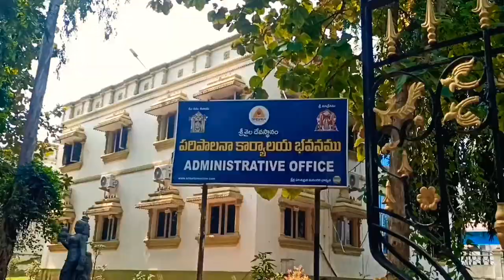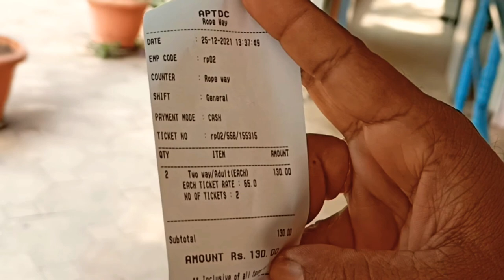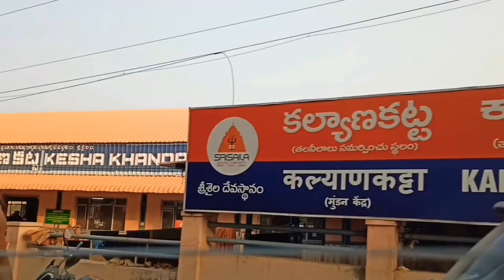పాతాళగంగను,అతిసుందరమైన దృశ్యాలు చూడాలంటేమనంవెళ్ళాలి Srisailam Roapway దగ్గరికి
పాతాళగంగను,అతిసుందరమైన దృశ్యాలు చూడాలంటేమనంవెళ్ళాలి Srisailam ropeway దగ్గరికి l Success Life Mantra l ropeway at Srisailam l ropeway Srisailam l srisailam ropeway and boating l Srisailam ropeway cost l Srisailam rope l

Roping in Srisailam:
     One of the best ropeways in the country, Srisailam ropeway is an indispensable part of Srisailam tour. The holy town of Srisailam is by the side of River Krishna. Krishna River that flows near the hills where the Sri Mallikarjuna Swamy Temple is located is called as Patalganga.
     The ropeway in Srisailam has been provided by the tourism department for the tourists to reach the Patalganga from the top of the hills. It operates from the ropeway centre, which is located in the Haritha Hotel of the tourism department.
It is not only an easier way to reach the river which would otherwise require a strenuous walk, traveling by rope way also adds a bit of excitement and adventure to your trip. Tourists visit Patalganga to take a dip in its holy water and wash away their sins. There are steps to enter the waterbody.

There are ropeway cabins with the capacity to accommodate 4 people that will take tourists down till the River. On festivals and holidays, with the increased number of tourists, one might have to wait in queue for their ride of the Srisailam ropeway. There is waiting luge where tourists can wait comfortably for their turn.

Although the ride is not more than five minutes, the ropeway view of Srisailam will leave you mesmerized for the entire trip. The view of Nallamala Hills, Krishna River and the surrounding areas is worth capturing.

Ropeway is often combined with boating in the Patalganga, an activity that is worth experiencing. Many tourists also travel to Akka Mahadevi caves which can be reached via boating. Akkamahadevi caves are also a popular tourist attraction in Srisailam that is worth visiting if you are looking for some adventure and untouched nature. These caves are visited by many devotees as well.

Gear I Use:
Realme 7 (Mist Blue, 64 GB) (6 GB RAM):
Voltac mobile holder stand:

We cover lots of cool stuff such as :
Travel vlogs /Indian Temples/Tradition/festivals history & information
Lifestyle Videos Nature photography & many more interesting stuff.